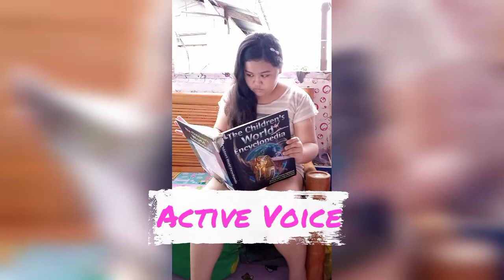using active & passive voice😊 (by Devine Braelyn)